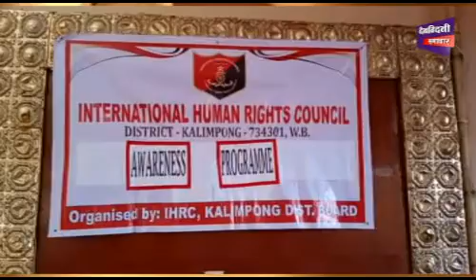DAINANDINI NEWS 12 AUG 2019